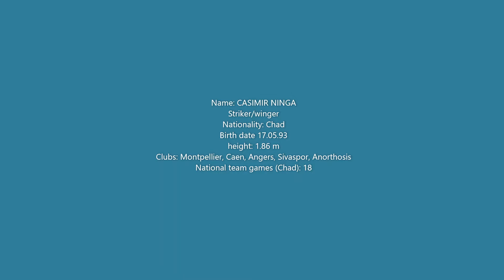Casimir Ninga - Striker/Winger (Goals/Skills)